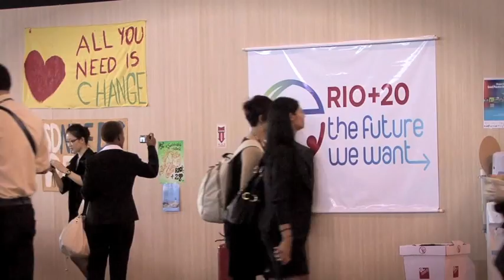Celebrating Oceans at Rio+20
The Global Partnership for Oceans, officially launched at the Rio+20 Conference in June 2012, is a partnership of over 100 governments, international agencies, civil society groups, and private sector companies. It mobilizes knowledge and financial resources to address the threats to the health of the world's oceans. At Rio, UN Secretary General Ban ki-Moon joined an event at which ministers and other leaders put their weight behind the new Partnership.